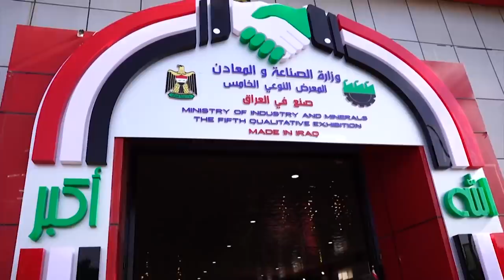صنع في العراق .. جملة منسية يحييها الكاظمي | تقرير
دعم وحماية الصناعة المحلية كانت محور حديث رئيس الوزراء مصطفى الكاظمي خلال افتتاحه معرض "صنع في العراق"، حيث شدد على ضرورة مواجهة التحديات واستثمار العقول والطاقات الهائلة التي يتمتع بها العراق.